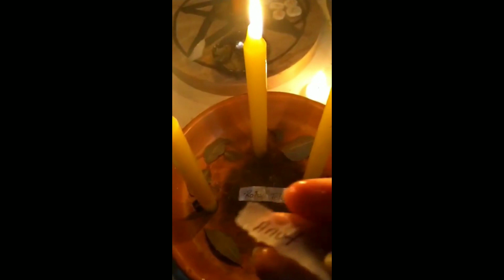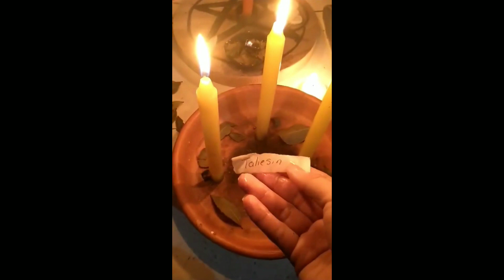HECHIZO ABRE CAMINO COLECTIVO. hechizo con Áine y Taliesin.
Gracias a todos por participar en el hechizo abre camino colectivo que hicimos en el último directo.
DOS hechizo abre caminos. Uno efectuado por Áine y otro por Taliesin.
En este video veréis el final del trabajo de brujería.

La hora bruja

El tarot de las brujas